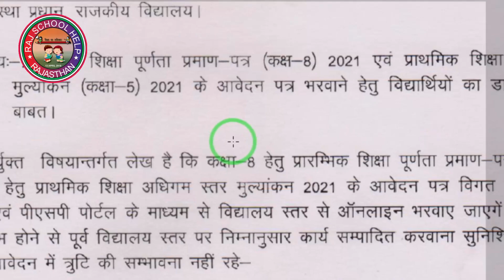5th & 8th Board Exam 2021 | बोर्ड परीक्षा 2021 के दिशा निर्देश जारी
8th Board Exam 2021 | 5th Board Exam 2021 | 8th board Exam 2021 ke board form kab bhare jayenge | 8th Board Exam 2021 Latest news | 5th Board Exam 2021 Latest News |

Namaskar Dosto Aaj ki is video me maine aapko 5th and 8th Board Exam 2021 ke bare me bataya hai. Ummed krta hun video aapko pasand aayega. Thanks